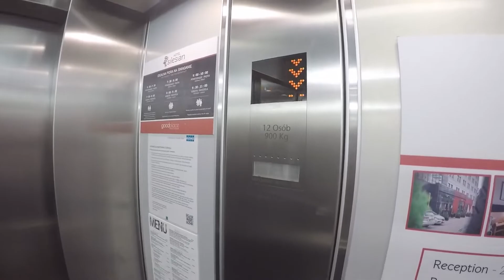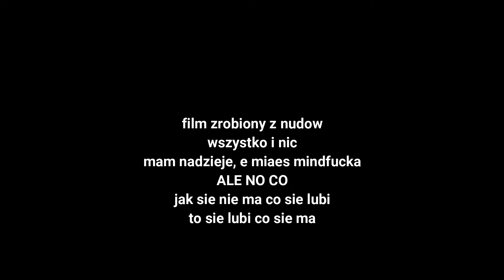Gadanie, upalanie i fajne samochody - SUMMER CARS PARTY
Zostawcie 50 lików i wlatuje następny film :D
Siemano, ostatnio doszedłem do wniosku, że trzeba coś wrzucić :P
Powracam z jeszcze większym niezorganizowaniem i bałaganem.
Powoli powinno wychodzić na lepsze.
Teraz łapcie ten filmik, jeżeli się spodoba to git?